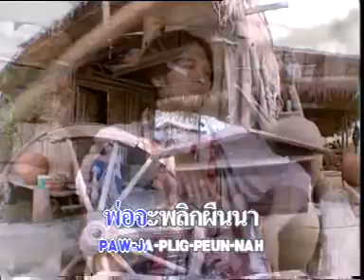กระท่อมพ่อหม้าย - พร ภิรมย์ [Official MV&Karaoke]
เพลง กระท่อมพ่อหม้าย
ศิลปิน  พร ภิรมย์   ชุดหลานรักวัยรุ่น